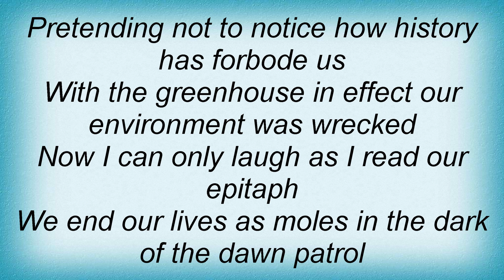Megadeth - Dawn Patrol Lyrics